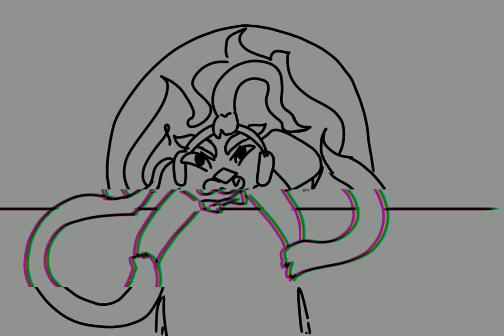Spell there. -Callmecarson spelling bee animatic-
Hehe I did a thing
Took me a day, with breaks of course, also travis is babey

If Carson actually sees this I'm going to bawl my eyes out. He big funny.